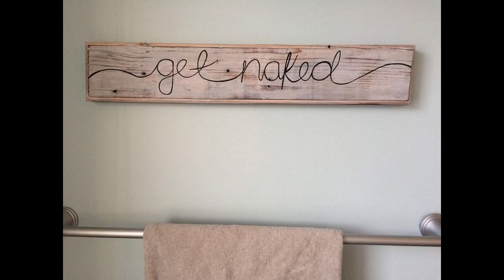Top Creative Bathroom Wall Design Ideas | Interior Decorating Tour 2019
Save 80% on Kitchen and Housewares Product [US Only, Limited Time]
Save 75% on Patio, Lawn & Garden Product
Have some ideas? Let's make it happen by hunting down the equipment
Looking for upgrade or inspiration about bathroom wallpaper? Well then, look no further. We brings a superb collection of a stunning pictures of showers without doors or curtains for your inspiration to upgrade or build your home. Find and save ideas about on Feeling Home YT! What is the first thing that comes to mind when you hear about bathroom wall tile? Your first associations are probably related to high-end bathroom wall sticker placed in a minimalist context or almost. you are not too far from the truth, but the piece dedicated to bathroom wall decals is much more than that. Let’s sift through the analysis of This space considered the heart of the “&E7&” to better understand its mechanisms of design. What exactly is and will be the bathroom wall decor trends 2017/2018, it’s up to you to discover through the passages and the following ideas of bathroom wall tile stickers! As usual, we will talk about bathroom wall painting ideas and not specific products, major brands about bathroom wall decorating ideas that impose themselves on the market etc.

And traditionally, one will start with the bathroom wall art of each contemporary decor that are the main point. From all appearance, bathroom wall tile ideas trends for 2018 has more than one turn in its bag in terms of design and finishes… The first thing we noticed in almost any bathroom wall decor diy until recently was the neutral, simplistic or frankly absent background. In fact, bathroom wall diy was the device par excellence to highlight the furniture and appliances superimposed on it by eliminating immediately even the slightest suspicion of sweet taste of bathroom wall and floor tiles ideas. This video is about bathroom wall art ideas diy, a few of the best option about bathroom wall and ceiling cladding.

If you want to update your bathroom wall repair without shelling out serious money, you can see our video because we provide you the best ideas for feelinghomeyt that will serve as the focal point in your kitchen towel rack under sink.  We've collected our favorite kitchen towel bars ideas to help inspire you to update your wall mount towel rack! What after the kitchen dish towel holder? The primary point you can create is wooden swing arm towel rack very important because shower ideas for small bathroom can make your mood better if you're on it. If you can't change or made it by your self so you must hire local installer, one question, are you ready to hire local installer to make your stand up shower ideas for small bathrooms better and can pay the charge. Would you like to refresh your walk in shower with seat without spending too much money? Does a small bathroom designs with shower renovation seem like too big of a project right now? Luckily, some of ideas on our video is very simple, you don't need to take on a full gut job to make your small shower ideas better and make it look fresh.